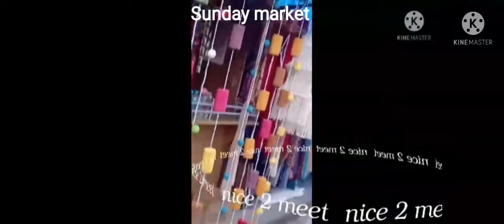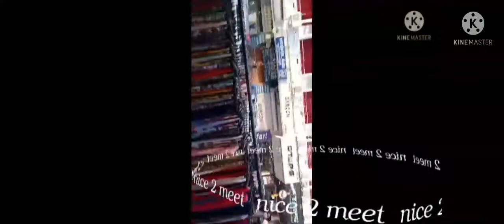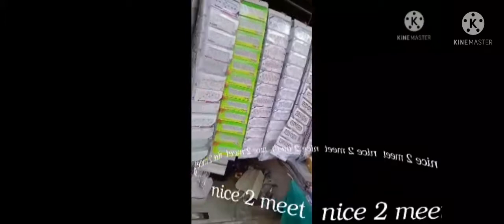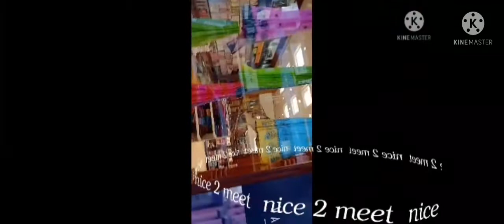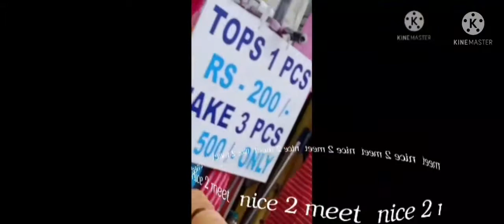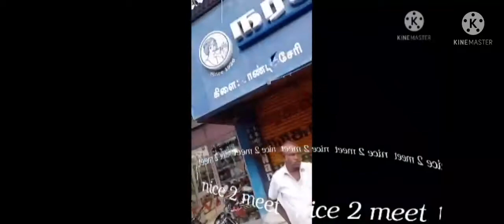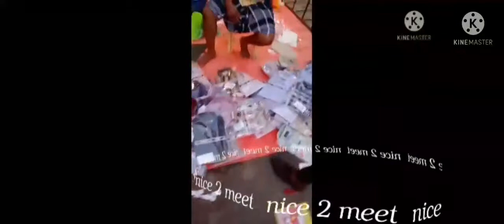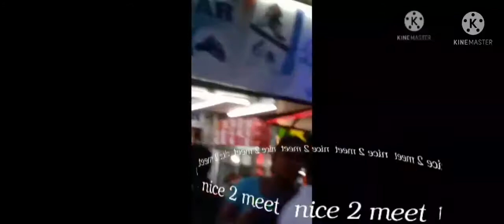Puducherry Sunday market after corona